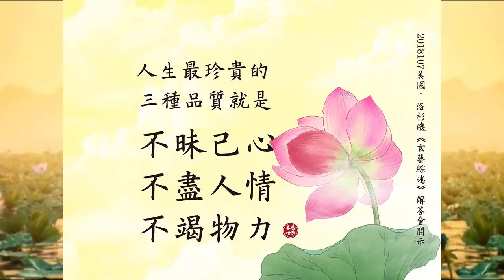【小故事大道理】吃貨看過來,幽默用食材比喻人生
人生最大的財產是身體健康，即使你有財富，但是有痛苦的身體，當你享受財富的時候也是痛苦的擁有，人生知足就是財富；最大的勝利就是不生氣、不恨、不瞋，別人拿你沒辦法；最大的成就就是放下執著、悠然自得、智慧充滿、笑看人生。

-節選自《以佛法推動世界和平 以慈悲實踐利益眾生 以覺悟實現人類精神淨土化》

很多人接觸人和事物的時候氣量為什麼這麼大，別人做了一個動作，他看懂了，他笑笑，覺得人家氣量很小，他不會受到不好氣場的影響；真正有氣量的人靈感非常非常強，希望你們氣量大。

靈感可以轉換成悟性，知道這個事情可以這樣做，那個可以那樣做。

-節選自《智慧圓融 洞悉萬象 海納百川 自在無礙》